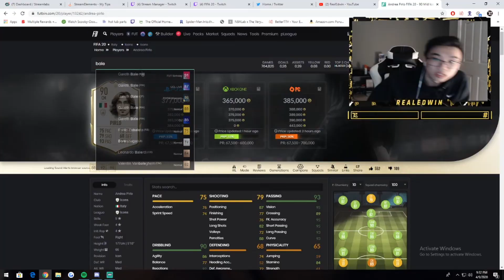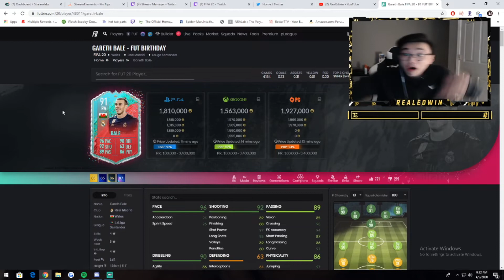ONE OF THE GREATEST PLAYER PICK PACK OPENINGS EVER! - Fifa 20 Ultimate Team